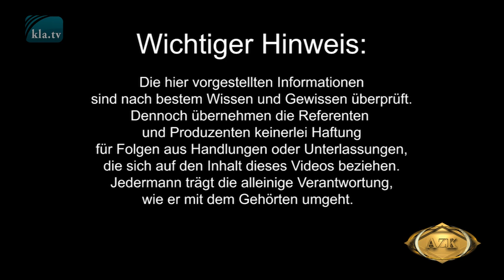17. AZK: ♫ Dunkelziffer ♫ – Joschua & Ruth-Elpida Sasek mit Familie | 17. AZK 2019 - sasek.tv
„Wie könnt ich schweigen, ignorier’n, dass Dunkelziffern eure Gräber ziern?“ Das Lied der Familie Sasek deckt Geschichtslügen auf und spannt dabei den Bogen in die Gegenwart. Diesen und alle weiteren Beiträge jetzt auf sasek.tv ansehen.